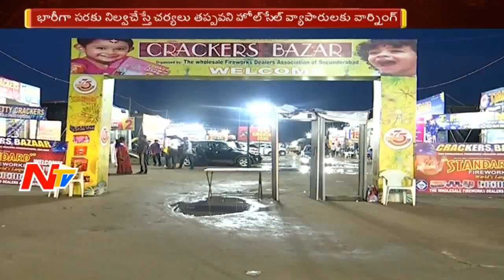Crackers Business Fly High in Hyderabad || Diwali Celebrations 2017 || NTVTelugu